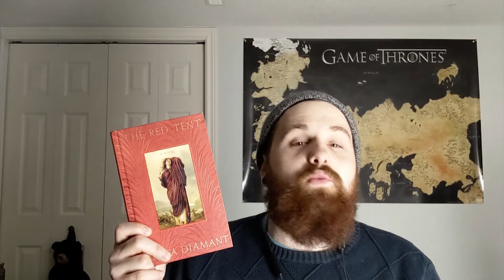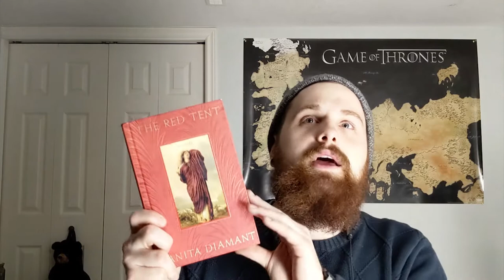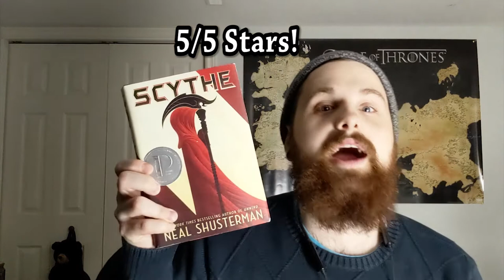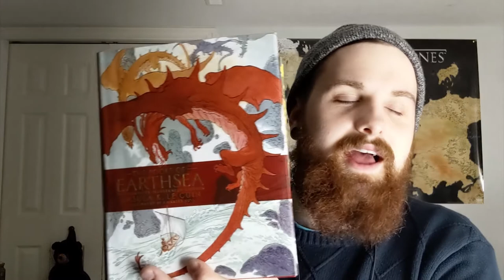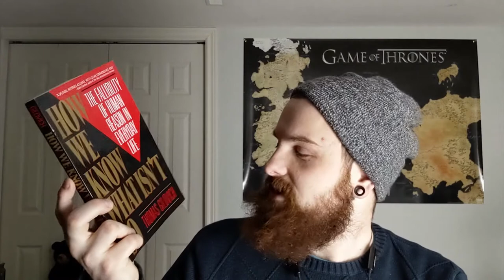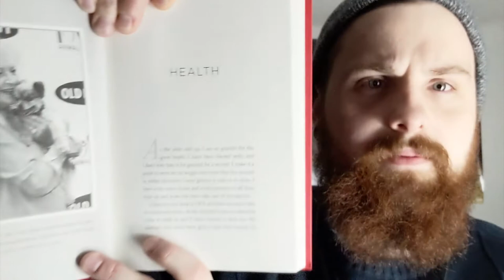The January AYearAThon: Reading Red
I think you can here my computer buzzing in the background, in future videos, I am going to work on noise reduction techniques to help avoid that (I figured it out, yay!)